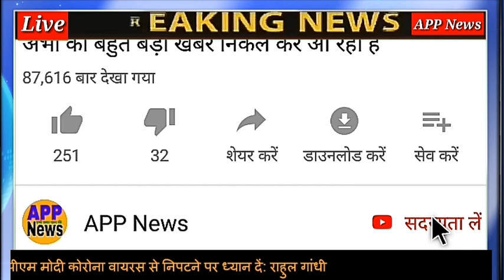मध्य प्रदेश की राजनीति में मचा भूचाल// कमलनाथ सरकार पर संकट आया// आठ विधायक...